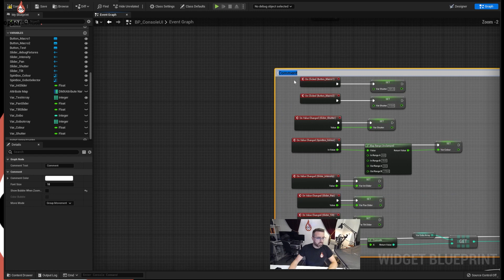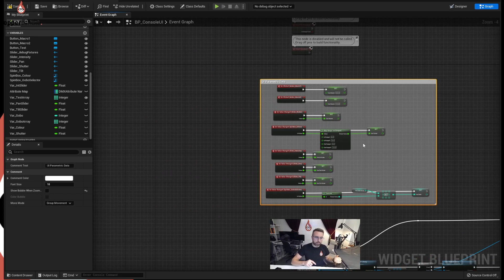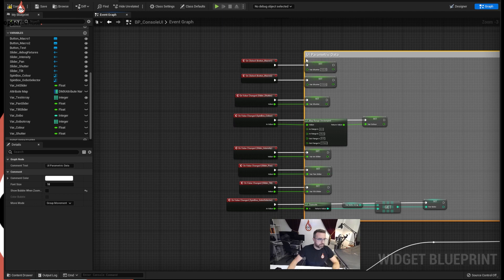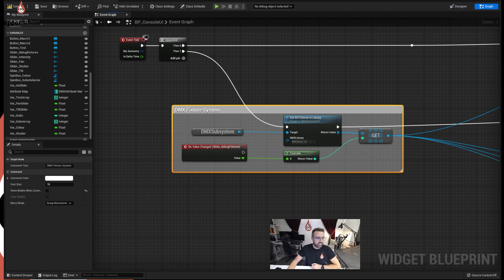Tutorial 4.6: How to create a DMX lighting console in Unreal Engine 5 - Tidying up a blueprint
Lesson 4.6 - It is important to keep everything neat and tidy in your blueprint, so we are going to have a look at commenting, aligning and removing unnecessary scripts.

In this tutorial, you will learn how to create a DMX lighting console in Unreal Engine 5. This will allow you to control your lights using the powerful Unreal Engine editor!

Unreal Engine is a powerful game engine that enables developers to create AAA-quality games. The Blueprints system is one of the core features of Unreal Engine, and it allows developers to create complex gameplay systems without code. In this tutorial series, we'll be using Unreal Engine's Blueprints system to create a basic DMX lighting console. This console will allow us to control DMX lighting fixtures without any specific hardware or software. By the end of this series, you'll have a solid understanding of Unreal Engine's Blueprints system and how to use it to create complex gameplay systems.